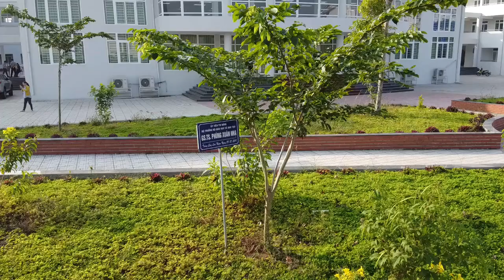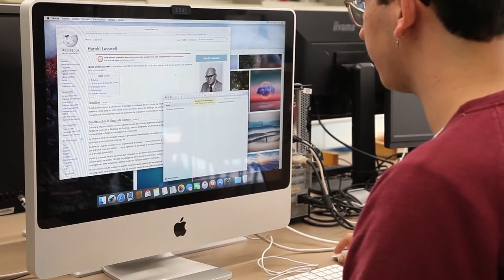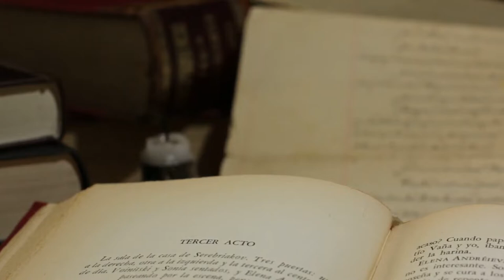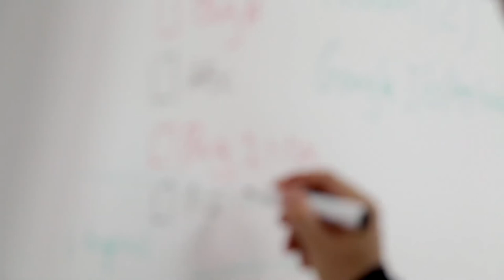Education School Library University Free HD Videos No Copyright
In this video, you can watch beautiful nature This stock footage is free to use you can use this video for your project or commercial purpose but you can't sell this. You don't need to ask for any permission to use this footage.

►CREDIT◄
Kindly don’t simply upload this whole video on your channel, take required parts or edit a little bit and then you can also use this footage for your project or commercial purpose even don't ask for any permission.
Free HD Videos - No Copyright